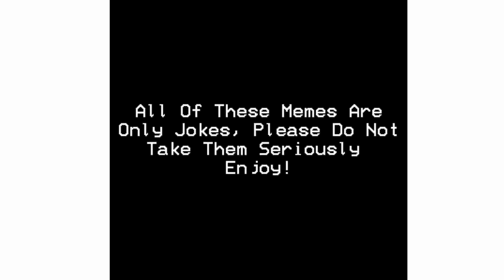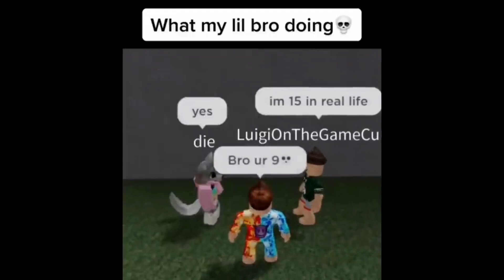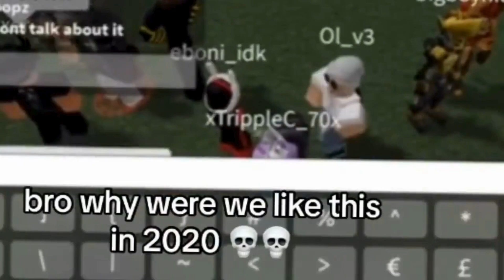7 minutes of low quality roblox memes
Song: My Heart Will Go On (Dialogue Mix) (includes "Titanic" film dialogue)

Artist: Céline Dion

Album: Let's Talk About Love

Artist: Lil Nas X, Jack Harlow

Album: INDUSTRY BABY

Song: Kiss of Life

Artist: Sade

Album: Love Deluxe

Writers: Helen Folasade Adu, Andrew Hale, Paul S. Denman, Stuart Matthewman

Song: Party Rock Anthem (Radio Edit)

Artist: LMFAO

Album: Sorry For Party Rocking

Song: Jumpshot

Artist: Dawin

Album: Sunday

Writers: Dawin